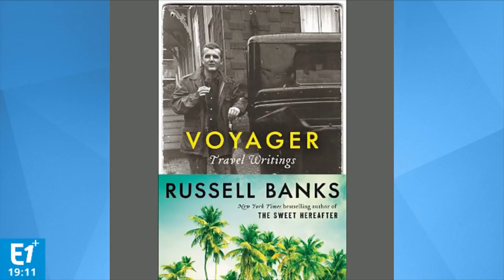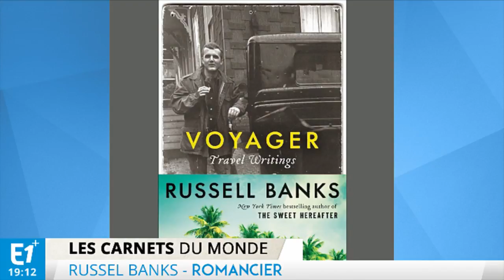Russell Banks, écrivain du réel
Ses héros auraient-ils pu voter Trump ? Une des questions posées au grand écrivain américain du réel, Russell Banks. L’auteur de "Sous le règne de Bone" livre son regard sans concession sur ce président qui vient de retirer les Etats-Unis de l’Accord de Paris sur le climat. Et il évoque son dernier ouvrage, une sorte de carnet de route plus personnel qui lui permet de revenir sur son parcours : "Voyager – Travel Writings" (Actes Sud).